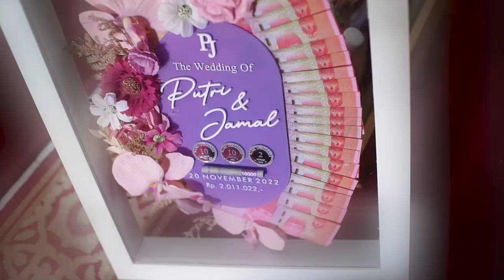Wedding Cinematic JAMAL & PUTRI | Indonesia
Photo & video by Gunawan Setiadi
directed & edited by Gunawan Setiadi
gear :
cam : Sony a6000 + 7artisan 35 mm f1.8